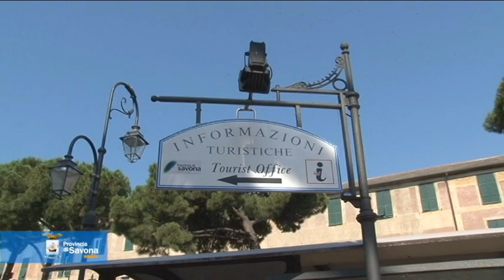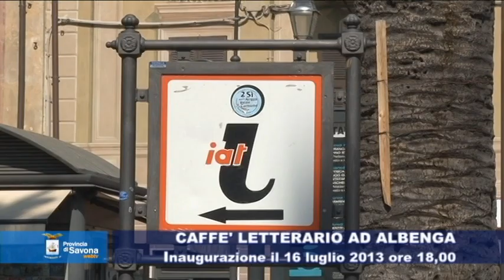IAT Caffè Letterario di Albenga. Inaugurazione il 16 luglio 2013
Martedì 16 luglio alle ore 18,00 verrà inaugurato il nuovo Caffè Letterario di Albenga.